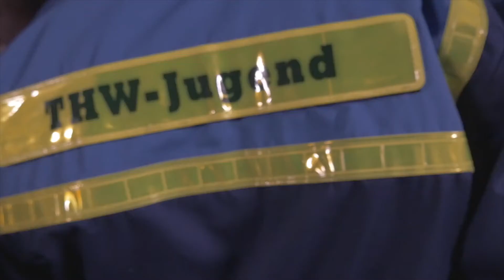Karsten Steinmann vom THW Uelzen